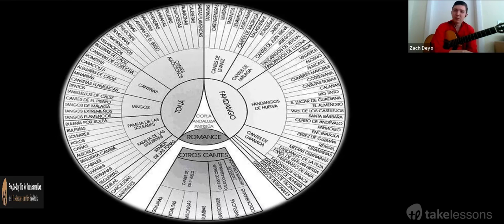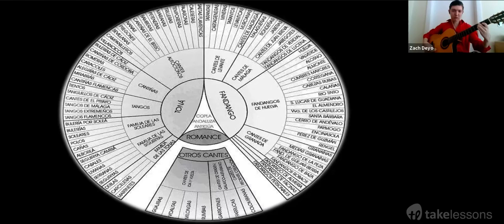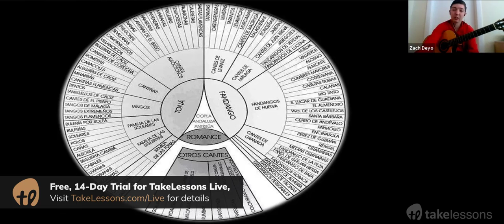Overview of Flamenco Guitar Techniques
Did you know there are more than 50 different Flamenco guitar techniques? Get the low down in this introductory video.

Take a closer look at Flamenco guitar, and learn about the 50 unique ways of playing this technique, which originated in Spain’s Andalusia region and dates back more than 1,000 years.

TakeLessons teacher, Zachary Deyo, breaks down Flamenco guitar into three categories, Tona, Fandango, and Romance. Then he explains how each category holds a huge breadth of sub-categories, each with a unique sound.

You’ll hear demonstrations of some recognizable Flamenco styles, and you’ll gain a deeper understanding of this musical genre’s fascinating history and techniques.

This video is perfect for beginners, intermediate, or even advanced Flamenco guitar players. Any musician can watch this accessible lesson to quickly deepen their understanding of all the possibilities held within the Flamenco genre.